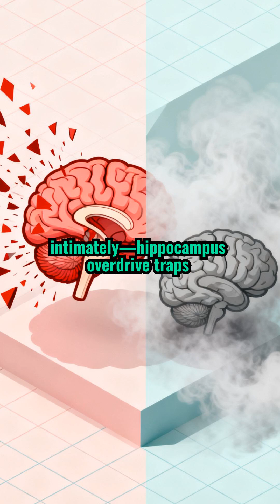Hippocampus Time Travel: Brain's GPS Reliving Memories in Vivid Detail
Unlock the hippocampus's secret: your brain's GPS that spatially maps memories, enabling vivid time travel replays triggered by scents, places, or sounds.